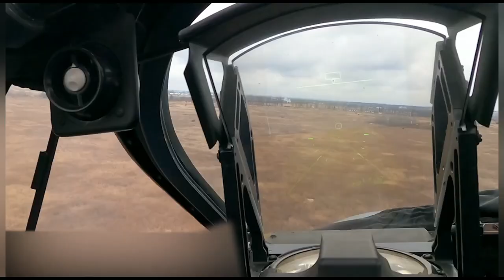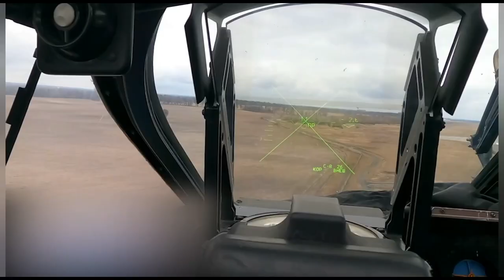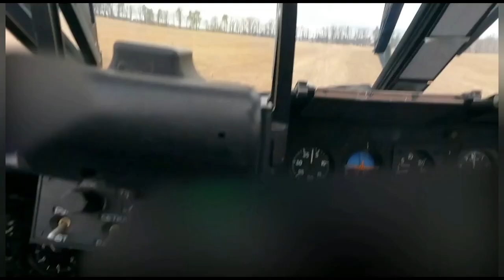Ukraine Russia Special Military Operation, Gostomel landing on February 24, 2022 Cam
Gostomel landing on February 24, 2022, The first hours of the special military operation in Ukraine, Ukraine Russia  Cam Footage.

For the second time in a month, men who say they are with a mobilized Russian unit deployed to Ukraine have complained about their treatment and commanders. The men are from regiment 1439, which comes from Irkutsk in Siberia. A group from the same regiment issued a similar protest in January. It's unclear whether the new video includes men involved in the previous complaint. In the latest video, published Saturday, the group claimed they had been given “unlawful and criminal orders” from their command and sent to battle without “any support.” “We are the mobilized from Irkutsk oblast (region), regiment 1439, who were sent to the (self-proclaimed Donetsk People's Republic) from the city of Novosibirsk on December 31, 2022,” said a hooded soldier reading a message and surrounded by other soldiers. “DPR commanders are firing machine guns and infantry fighting vehicles at our mobilized soldiers because (they) refuse to join the assault units. There is no point in appealing to the local military prosecutor's office since they are in full collusion with the commanders … At this point, this battalion has been almost completely destroyed,” the hooded soldier continued. As the video nears its end, the soldier says the unit is in a “desperate position” because the DPR “commanders do not care” about their lives.
Another video, also purportedly from men of the 1439th, circulated at the end of January. In it, a group of soldiers said they were being threatened and fired at by their commanders for refusing to join the front line, and were being forced into combat without adequate support. “Our command directly tells us that we are expendable. DPR commanders fire machine guns and BMPs at our mobilized soldiers because (they) refuse to join the assault units," said a man dressed in a military uniform. The video was published on January 26.  The man alleged that many in his unit were sent to the front line in assault groups without any training, and that two men died as a result, while 19 more were wounded. He also claimed the soldiers were paying for food and water from their “own pockets,” living in “complete disorder” and treating themselves for injuries.
CNN

Imagery shows concentrated Russian vehicle losses in the Vuhledar sector of Donetsk Oblast. These vehicles were likely elements of Russia’s 155th Naval Infantry (NI) Brigade which has been at the forefront of recent costly offensives. NI is seen as an elite infantry force within the Russian military. Unlike the similarly prestigious airborne infantry (VDV), NI has not deployed as a single large formation in Ukraine. Instead, individual units have been attached to Ground Forces-dominated Groups of Forces. As such, NI has been tasked with some of the toughest tactical missions in the war and has suffered extremely high casualties. The supposedly enhanced capability of NI brigades has now almost certainly been significantly degraded because it has been backfilled with inexperienced mobilised personnel. This lack of experience is almost certainly exacerbating Russian officers’ tendency to micromanage, which in turn reduces operational agility. There is a realistic possibility that degraded NI units will again be committed to new assaults near Vuhledar.